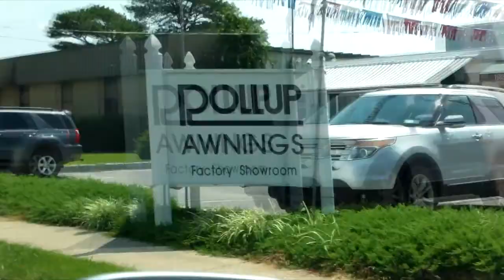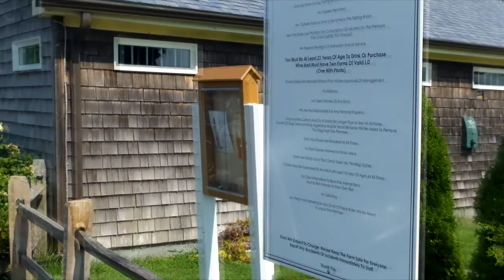Веселая жизнь в США - Холбрук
Бабушка учит Милану делать оладьи, поездка на винодельню, дегустация вин